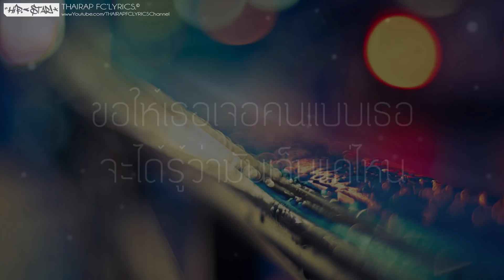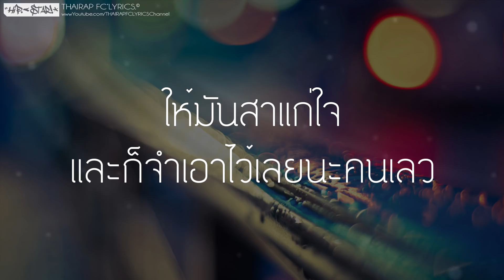ขอให้ - NMs (Prod. PKN Beat TH) (เนื้อเพลง)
: : : เนื้อเพลง : : :
หมดแล้วทุกสิ่ง รักไม่มีจริง อย่างที่เธอเคยบอกไว้
เพราะในวันนี้เธอเป็นคนใจร้าย ปล่อยให้เจ็บช้ำ ยิ่งตอกยิ่งช้ำ
เพียงแค่ข้ามคืน เธอเปลี่ยนใจง่ายจัด
เป็นคนละมันไม่เวริ์คเลยกลายเป็น ควาย เลยไอ้สัส
เททั้งใจได้อะไรคืนมา โถ่วที่รักเธอเนี่ยมันเลวได้ใจ
อยู่กับฉัน นานๆ นะเธอ
สมงสมอง เธอคงไม่จำสักอย่างพุดว่าจะรักตลอดไป รึ เธอ
มาตอนนี้เธอดันมากลืนน้ำลาย

(hook) งั้นขอให้เธอต้องทุกข์ ทรมาน
นานแสนนานเหมือนที่เธอทำเอาไว้
ขอให้เธอทรุดแล้วก็โทรม
ขอให้โดนแบบเดียวกับฉัน
และก็ขอให้เธอพบ รักลวงหลอก
โดนเขาปลอกทึ้งให้เหลือคนเดียว
ให้โดนอย่างนั้น แทบทุกครั้งให้มันสาแก่ใจ และก็จำเอาไว้เลยนะคนเลว

 เกิดมาไม่เคยพบ เคยเจอ อย่างเธอเนี่ยมีหัวใจรึป่าว
เรื่องราวก็มีตั้งมากตั้งมาย แต่ดันกลายเป็นว่าไม่รู้จัก ( อิสัสเอ้ย )

rap*ดีก็ดีให้เธอ ไม่เคยนอกใจ ไม่ว่าอะไรก็ทำให้เธอ
ที่มีทุกทีเหมือนดีไม่พอ รักเธอไม่จริง อย่าบอกไม่อิน
อยากอยู่คนเดียวฉันว่าไม่เกี่ยวอย่าพูดให้มันดูน่าตลก
ข้างนอกเธอเหมือนจะใสสะอาด ข้างในเธอแสนจะสกปรก
อย่าบอกฉันเลวถ้าเธอก็ทำ เธอเปลี่ยนให้ฉันต้องบอก
เอารักปลอมๆเธอออกหัวใจของเธอมันมีแต่ เล่ห์แต่เหลี่ยม
เสียดายเหลือเกินที่เคยมอบให้ที่ใช้หัวใจไปเสี่ยง
หมดบุญเก่าเมื่อไหร่ขอให้ชิบหายจะอยู่เพื่อแช่งเธอคนเดียว

ถ้าต้องมีคนที่เกลียดเธอที่สุด ฉันก้คงจะเป็นหนึ่งในนั้น
หลับตาฝันฉันยังภาวนา ขอให้รักเธอพุและพัง
(Hook)
 ขอให้เธอเจอคนแบบเธอจะได้รุ้ว่ามันเจ็บแค่ไหน
คนอย่างเธอมันไม่สมควรได้รับ
ความรักดีๆทั้งนั้น
(hook )